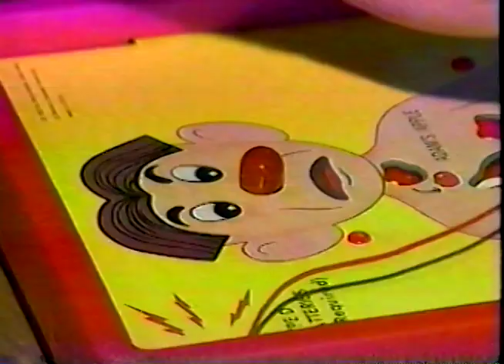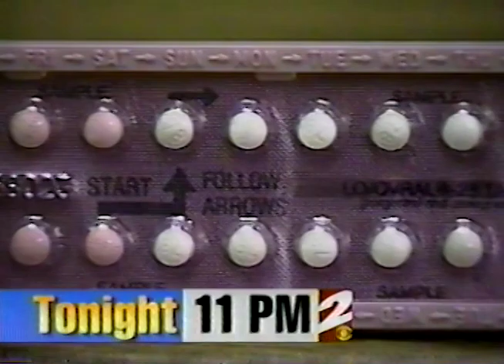CBS The Late Show With David Letterman Video Special 3 Partial Show February 23, 1997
This broadcast is from KCBS TV in Los Angeles, California, United States from February 23, 1997. Some promos, commercials, branding, or interstitial material may be included.